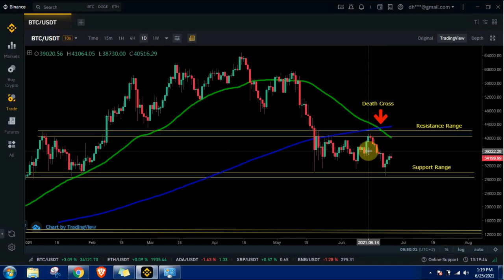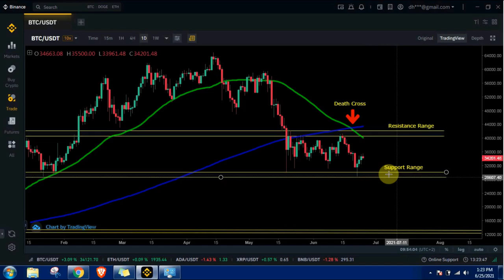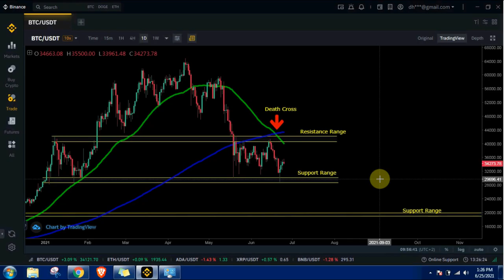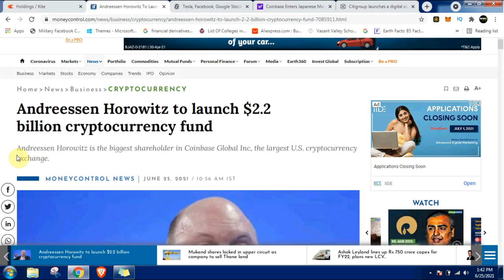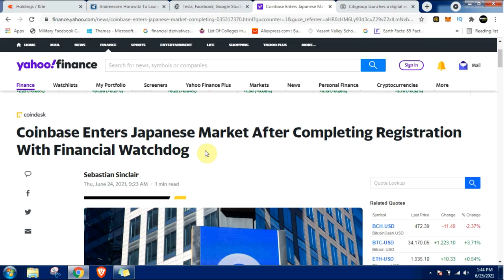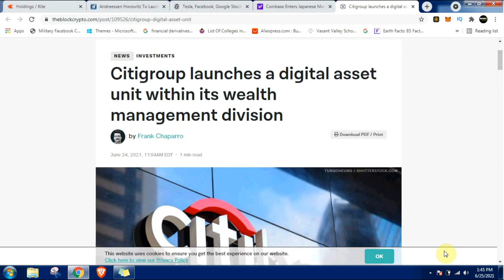Bitcoin Chart Analysis In Hindi | Hindi BTC Chart Analysis | Crypto News | Crypto Minders